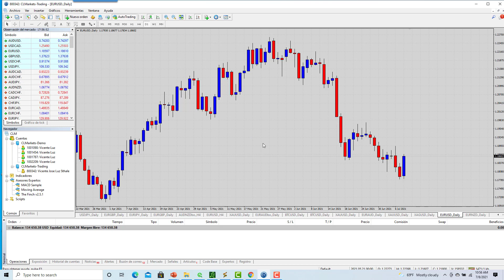$22,000 en 2 dias con EURNZD con estrategia Volatiltiy Reversal